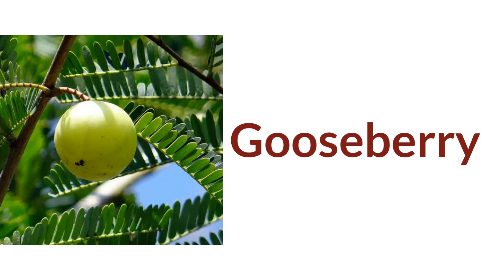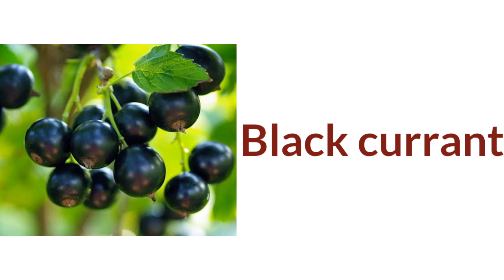Types of berries | fruits name for kids | fruits name in english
Types of Berries in the World |